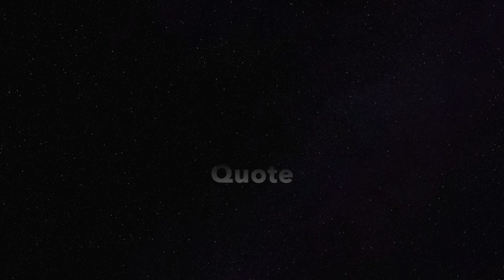Life Insurance Tips